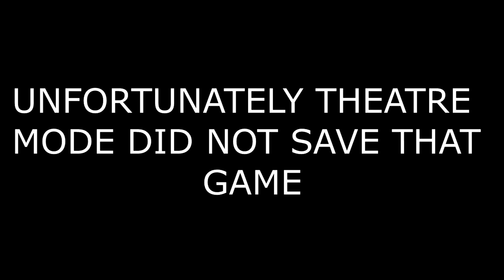NO WAY!!! WHAT DID I JUST HITMARKER!?!? (70 KILLS CHALLENGE COMPLETED)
In this video I am playing some more blackops 3 sniping around in tdm an I somehow completed the 70 kills challenge again. Let me know what you guys think also leave a like for that lne up even though I missed haha!!!

Thank you for the continuous support means a lot to me!

 Cannibal-Dreamz